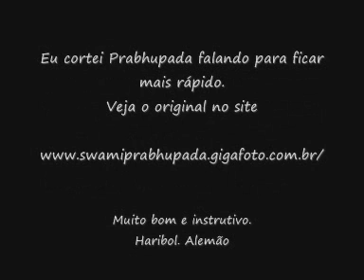Palestra Prabhupada Parte 1 (Gunesvara) - Alemão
Prabhu Gunesvara Das traduz 21 aulas de Srila Prabhupada. Coloquei esta primeira aula para dar o exemplo e o site dele no vídeo para quem quiser ouvir os outros.
Abraços. Alemão